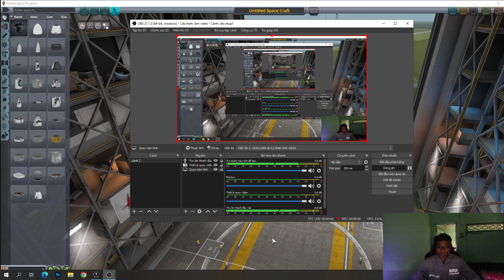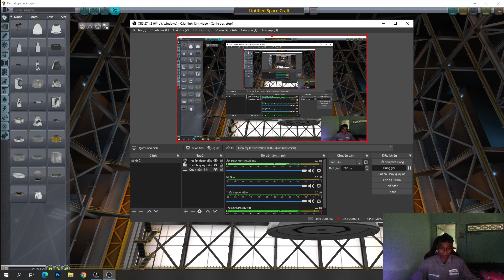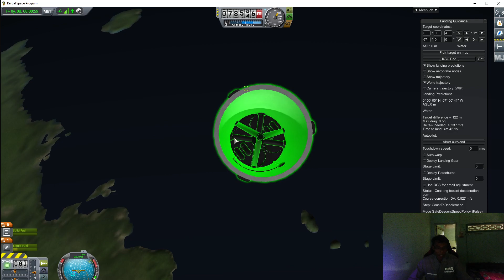Thực hiện thử thách hạ cánh tên lửa xuống chiếc thuyền trên biển trong KSP